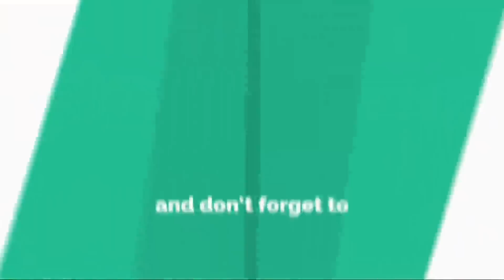New Beautiful Knitting pattern Design #39 2017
WE UPLOAD LATEST KNITTING DESIGNS DAILY